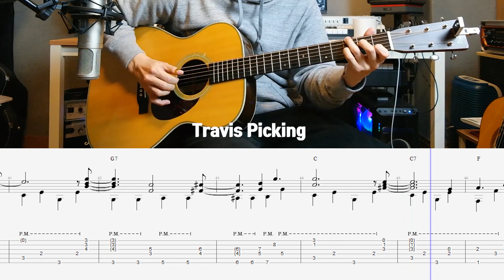어메이징 그레이스 단계별 기타연주 | Amazing grace Tutorial | Finger Style TAB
초보자분들도 연습하기 편하게 C키로 만들었어요~
트래비스 피킹은 조금 어려우니 천천히 연습하시고 썸피크(엄지에 끼는)가 꼭 필요한 건 아닙니다.